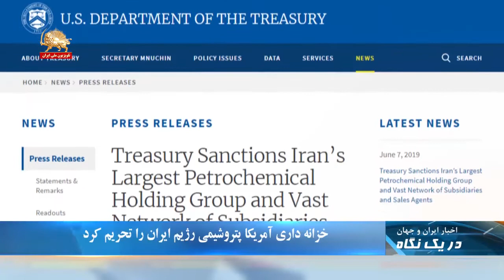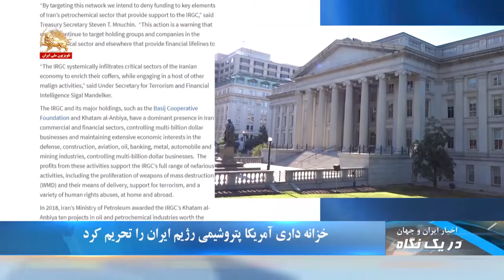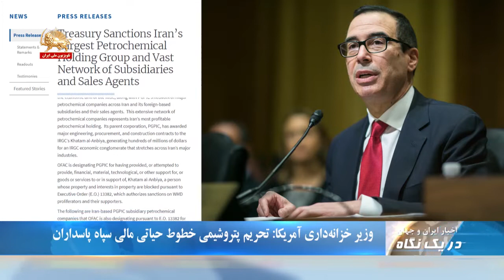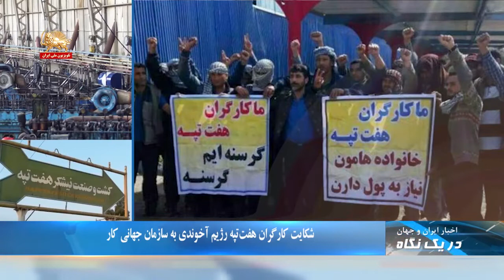خزانه‌داری امریکا پتروشیمی رژیم ایران را تحریم کرد – در یک نگاه